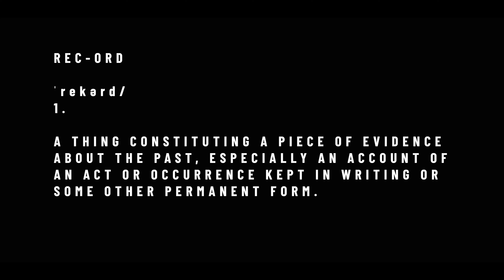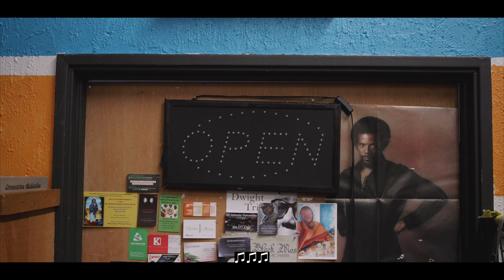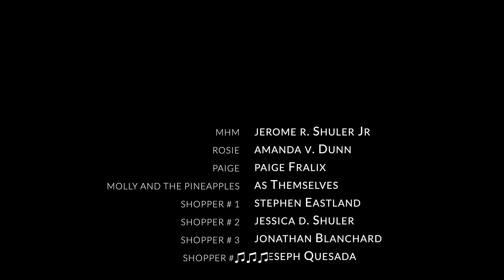Rekord: A Musical Short Film By J Shuler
A man in a helmet walks into a Record Store in search of an Album that has the ability to save the  entire universe, embarking on a journey of self discovery through music.